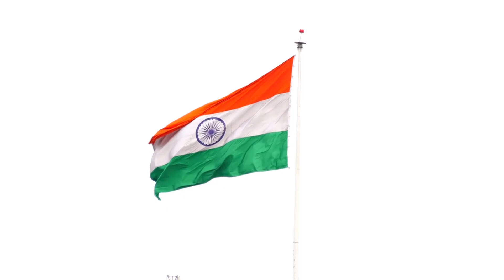বিরাট সাফল্য পেলো নেভি🔥 | Indian Army update Bengali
বিরাট সাফল্য পেলো নেভি